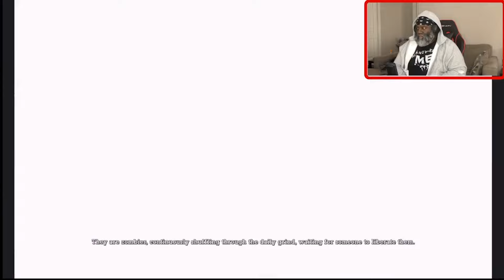HARELY HAD ME READY TO BREAK EVERYTHING IN MY HOUSE - Batman Arkham Asylum Part 7 First Time Playing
Batman Arkham Asylum First Time Playing (Part 7) Gameplay EOM Gaming Blind Playthrough